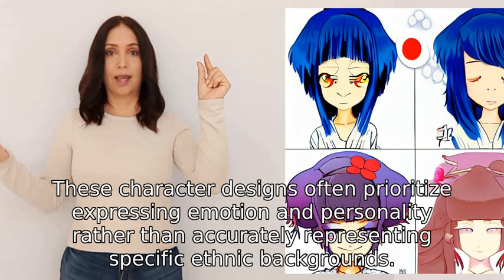Why do Japanese cartoon characters look like Westerners and not Japanese?